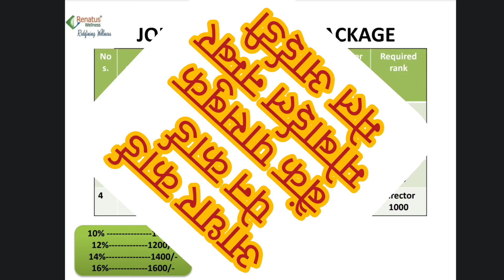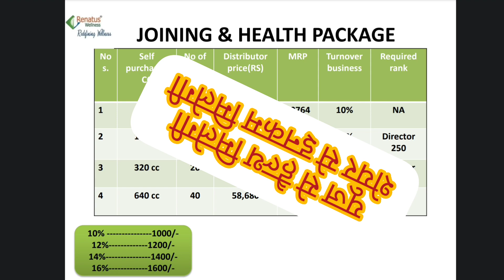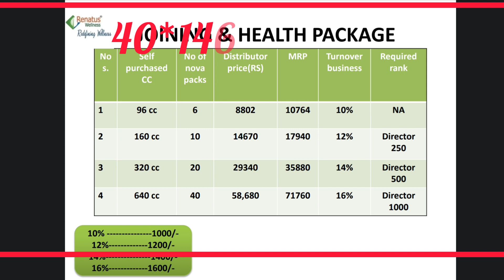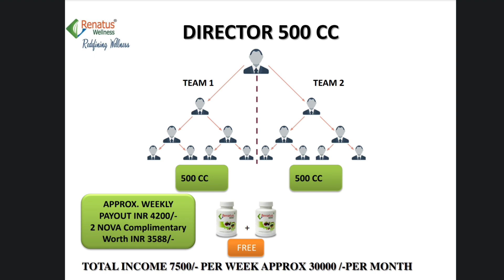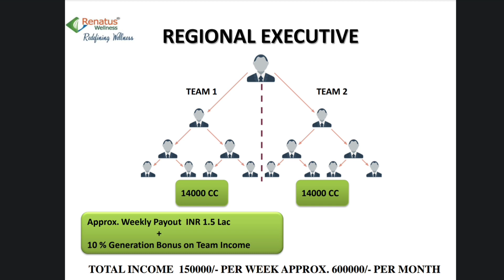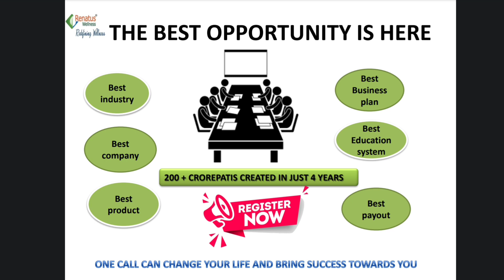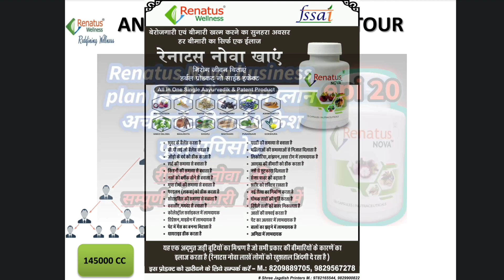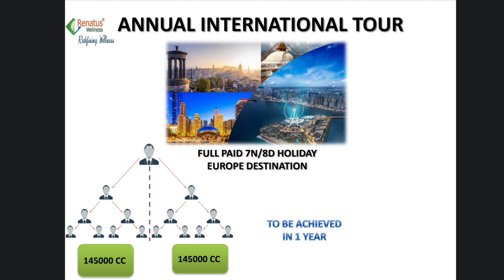RENATUS NOVA business plan । renatus nova price । renatus wellness । renatus nova । direct selling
RENATUS NOVA business plan । renatus nova price । renatus wellness ।  renatus nova । direct selling । renatus nova price in india

May WhatsApp channel link any inquiry every time updated pleas follow.
May Instagram channel link pleas follow.

सभी को हृदय से प्रणाम,

👉Agar kisi link par click karne par video open na ho to link ko copy karke bhi video ko dekh sakte ho , dhanyawad.

👉कढ़ायू के फायदे हिन्दी में
👉एक ही वीडियो में रिनेट्स नोवा के फायदे , कितने रुपए की है और सम्पूर्ण बिसनिस प्लान  / renatus nova ke fayde price and rnatus wellness ka pura business plan

👉Agar link par click karne se na open ho to link ko copy karke youtube par past kar sakte ho.👍

renatus Nova
renatus wellness achievement
renatus wellness reward awards
renatus wellness case
renatus
renatus nova
renatus nova business plan
renatus nova business plan 2023
renatus nova business plan in hindi 2023
renatus wellness
wellness
renatus wellness business plan
renatus wellness business plan in hindi
renatus wellness business plan in hindi 2023

इस वीडियो के माध्यम से हमने Renatus wellness या Renatus nova का सम्पूर्ण बिसनीस प्लान समझाने की कोशिश की है बहुत ही आसान शब्दों में किस तरह इसमें इनकम आती है किस तरह ये प्लान काम करता है और कैसे अचीवमेंट अवॉर्ड रिवार्ड और कैस मिलता है